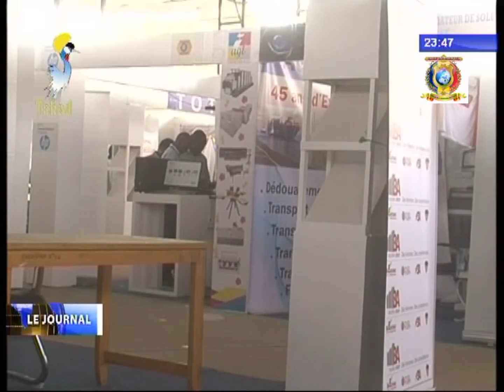Exposition au Salon International de l'Etudiant Africain